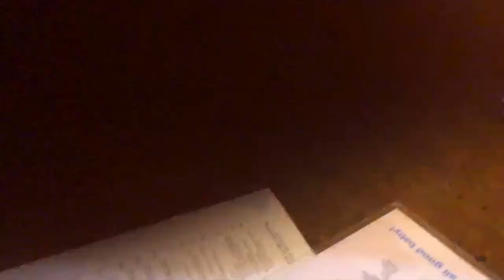25th Birthday Vlog | Texas life | D. Remedy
Follow me as I celebrate my 25th birthday! Texas is newly opened and this was our first take of outside. You guys also get to meet my other bestie Queen. Not my typical bday but my girls made it nice nevertheless!